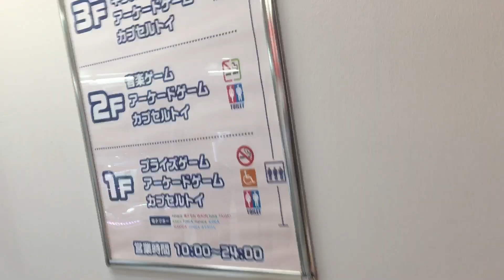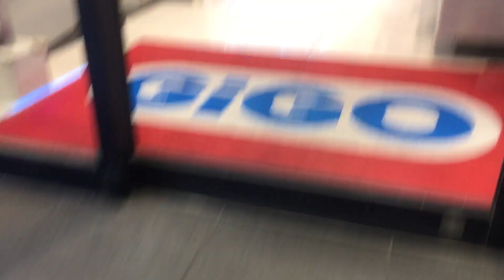夜の町田 2024/07/08 8